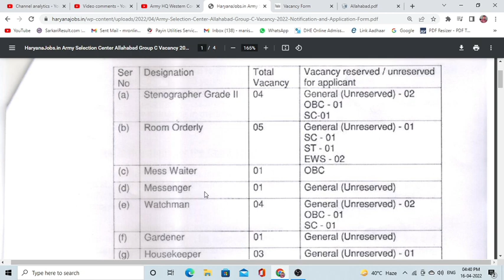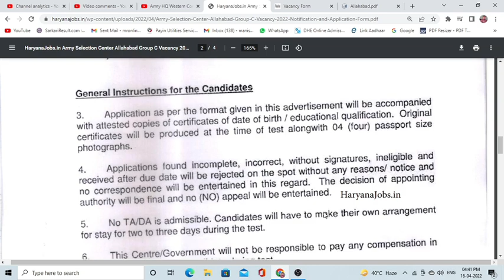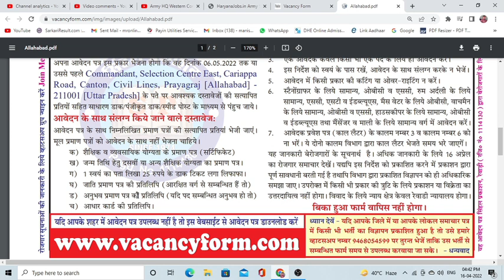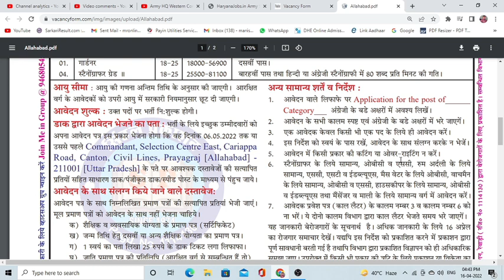Indian Army Selection Center East Allahabad Group C Recruitment 2022 | Allahabad Vacancy 2022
Army Selection Center East Allahabad Group C Recruitment 2022 Notification Offline Application Form
Army East Selection Center Allahabad Group C Recruitment 2022
🎯New Vacancy Notification Declared 🔥
Army Selection Centre Allahabad Recruitment 2022 || Selection Centre East Allahabad Vacancy 2022
Army/IB/BIS Group C Recruitment 2022 ❣️New Vacancy Notification Declared 💪 Offline form Fill🎯 Start
Indian Army Group C Post Bharti 2022 | Army 10th Pass Vacancy 2022 | Indian Army |
Indian Army मे Group C Post के लिए 5 New Recruitment | Official | कब क्या कैसे करना है इनमे |
आर्मी की 5 वी बड़ी भर्ती | Army Selection Centre Allahabad Recruitment 2022 | Army Allahabad Bharti
newgovtjobalert2022 bank job technical
offline2022 upcoming vacancy recruitment
2022 may aa nay vali sarkari nokri